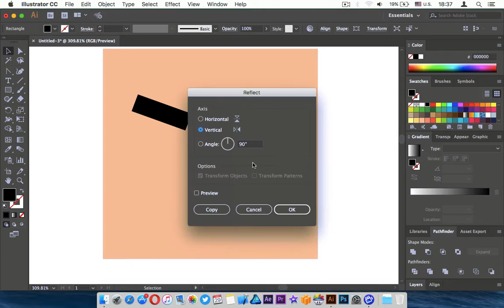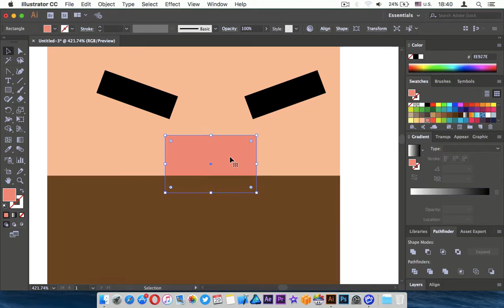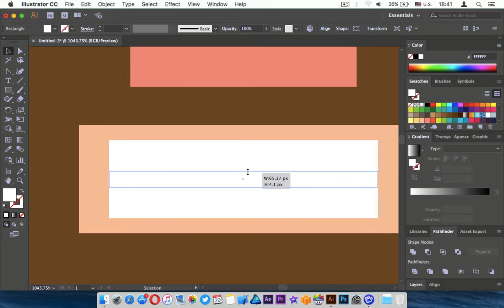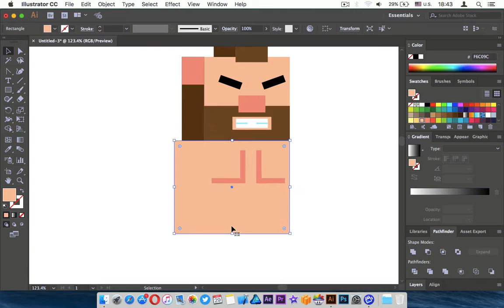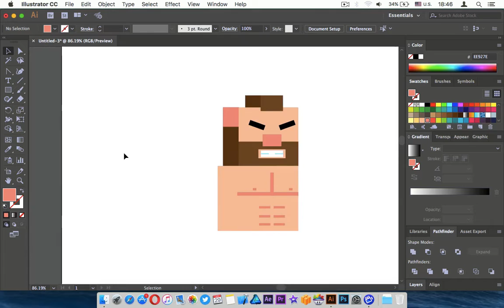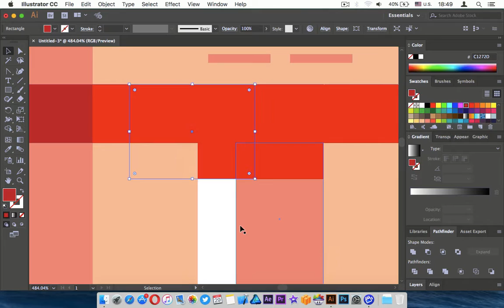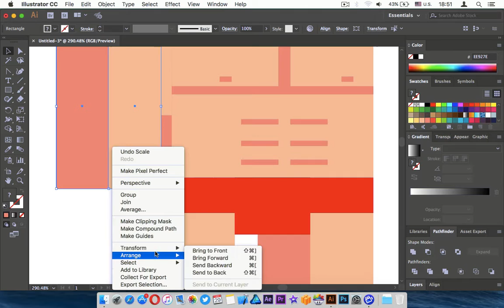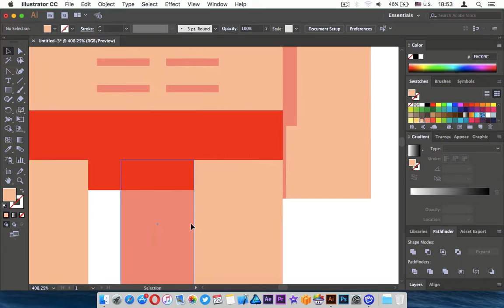2D character design Adobe illustrator tutorial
Adobe illustrator CC 2017 tutorial. 2D character design.